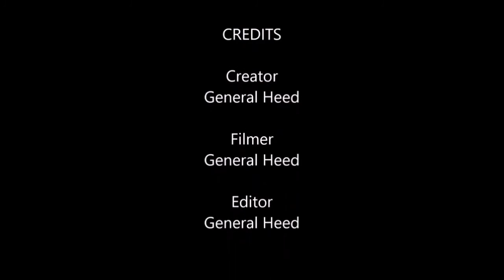FUNNY HALO REACH BANJO KAZOOIE MUSIC PART 6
GOTY DAY ON EDITION